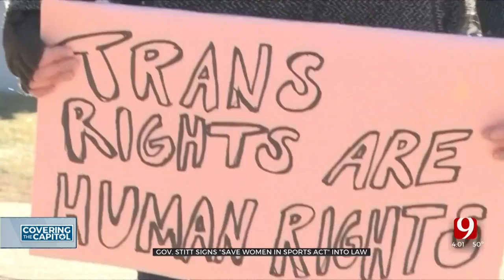Gov. Stitt Officially Signs 'Save Womens Sports' Bill Into Law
Governor Kevin Stitt signed the Save Women’s Sports Act into law Wednesday morning.